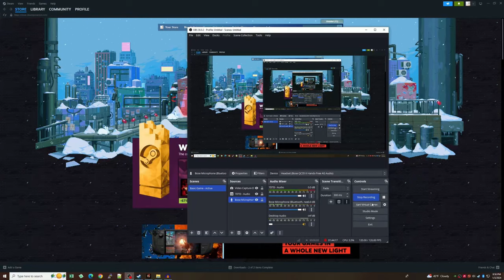Bit Wrecked - 7 Days to Die, New York Mod - NYE Run - Day 3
Made it to this day, which I understand is next. If I can get fed, I may be able to think a little more clearly.
Jump scares aside, I think we are doing good.

"It doesn't matter what you think" - thanks Rock, I love you too.

7 Days to Die, New York Mod, Insane, Permadeath, 2023 New Years Run.
This channel is AD-free.

Current Tags
7 Days to Die,7dtd,Alpha 21,Interactive Storytelling,Horror,Survival,Zombies,Gameplay Commentary,MOD,Series,4K,rpg,rpgs,Indie,indie games,strategy,strategy video games, ad free, no ads